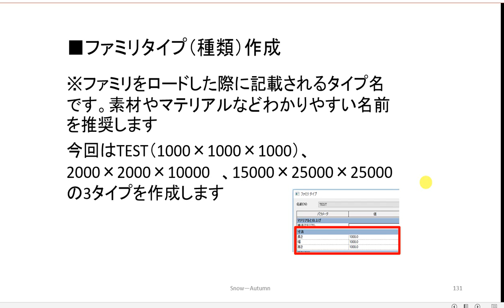How to Revit Basic ダクト設計5 MEP 空調 ファミリタイプ